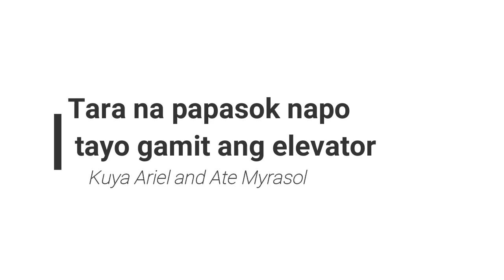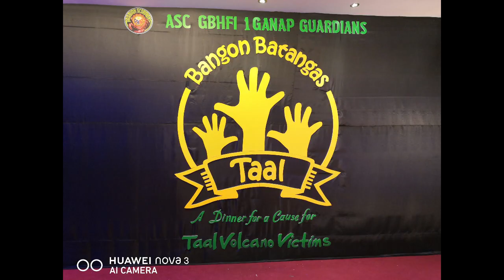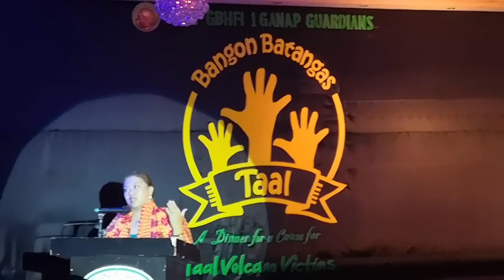Concert for Taal Volcano Victims Bangon Batangas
Help others achieve their dreams and you will achieve yours. and people's level of motivation, effective states, and actions are based more on what they believe than on what is objectively the case. As vloggers, we want our vlog to be well known and successful within the shortest possible time. this is really cool but to achieve. Don't give up because of one bad in your life .Keep going, your story doesn't end here.